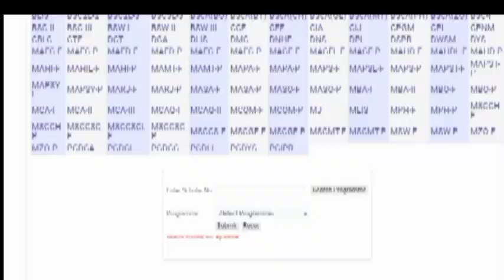Bstc result 2024 kaise dekhe बीएसटीसी रिजल्ट 2024 कैसे चेक करें Bstc cut off 2024 बीएसटीसी रिजल्ट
special bstc result 2024,
bstc 2nd year result 2024,
bstc upward movement result 2024,
bstc 1st year result 2024 kaise dekhe,
bstc first year 2024 ka result kab aaega,
bstc 1st year ka result kab aayega 2024,
bstc first year result 2024,
bstc second year 2024 ka result kab aaega,
bstc 2nd year ka result kab aayega 2024,
bstc 2024 upward movement ka result kab aaega,
bstc 2024 ka result kab aaega,
bstc upward movement result 2024 kab aayega,
bstc second year 2024 ka result kab tak aayega,
bstc second year result 2024 kab aayega,
bstc result,

,,🔸BSTC 2024 results
🔸CET exam New